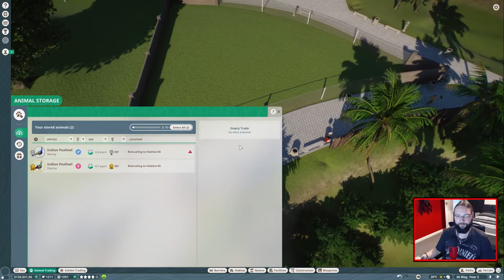Planet Zoo - Let's Play! - Welcome to the zoo! - Ep 1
Game description

Hardware

Software